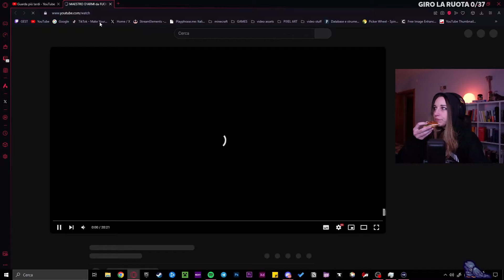Reaction "MAESTRO D'ARMI DA FUOCO REAGISCE A JOHN WICK, MATRIX E ALTRI FILM PT. 1" SLIM DOGS